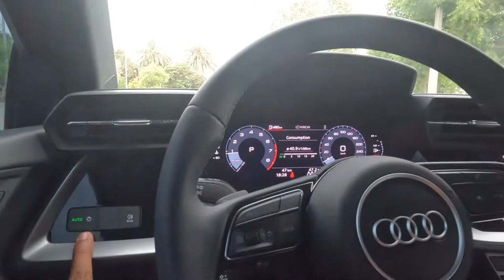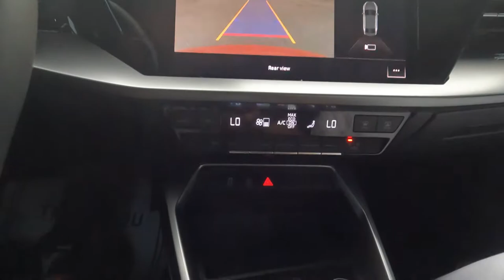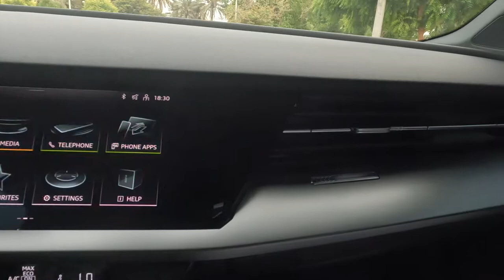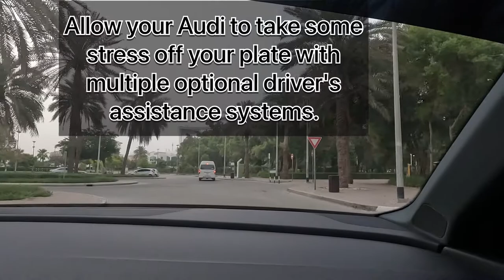Audi A3 2022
Detail video of Audio A32022